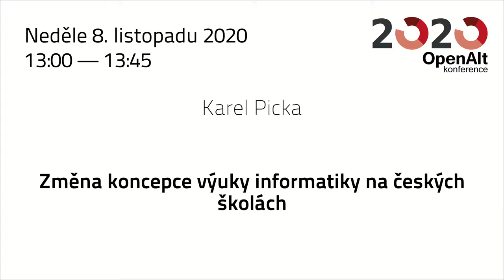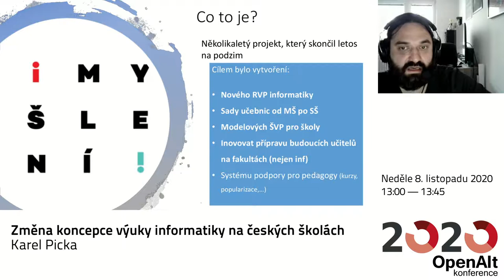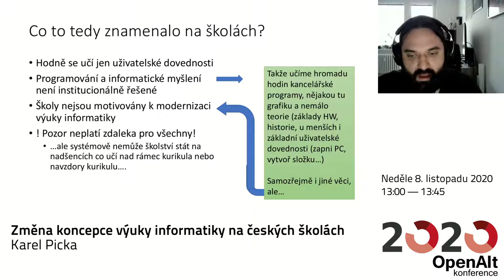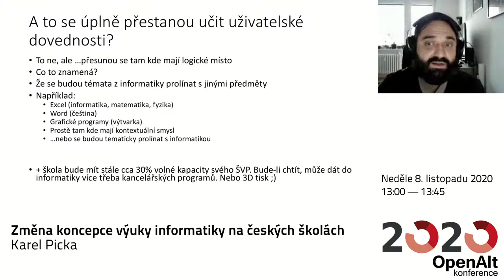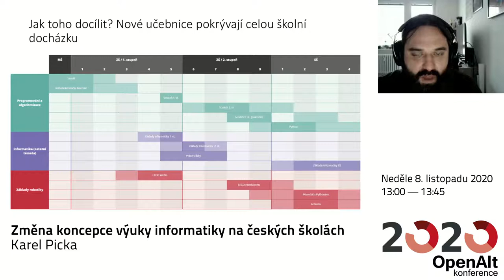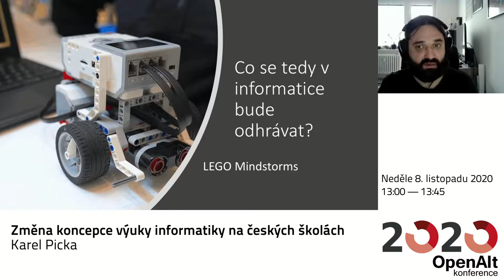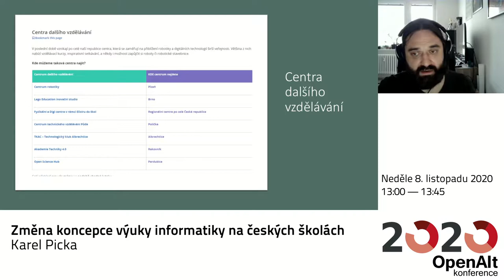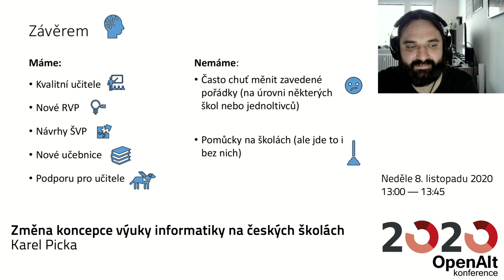Karel Picka: Změna koncepce výuky informatiky na českých školách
Výuka informatiky na našich základních školách dlouhodobě stagnuje a její zkvalitnění doposud leželo na bedrech nadšenců a aktivních pedagogů, kteří ji zkvalitňovali tak nějak navzdory RVP a MŠMT. To se má změnit a do škol mají přijít změny, které by hodiny informatiky měly posunout od uživatelských znalostí více k algoritmizaci a konceptům využitelným v dalším vzdělávání. Cílem tohoto příspěvku je vám tyto změny představit.